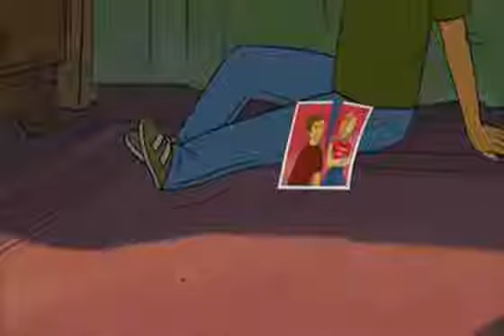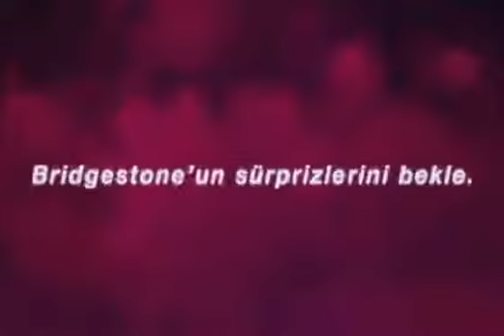Bridgestone Babam Şarkısı Babalar Günü Reklamı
Bridgestone Lastikleri babalar günü için sıradışı bir reklam filmi hazırlamış. Efsane çizgi film HeMan uyarlamasını içeren film oldukça başarılı.